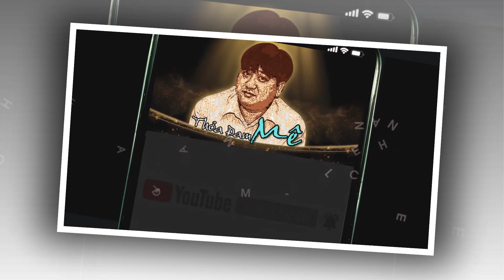ĐÃ MẮT VỚI VƯỜN LAN SAU KHI ĐƯỢC SẮP XẾP LẠI RẤT ĐẸP GỌN GÀNG THOÁNG II THÚ CHƠI CÂY HOA CẢNH.